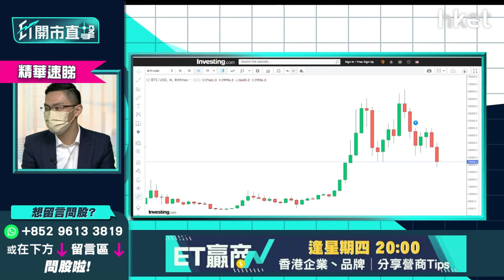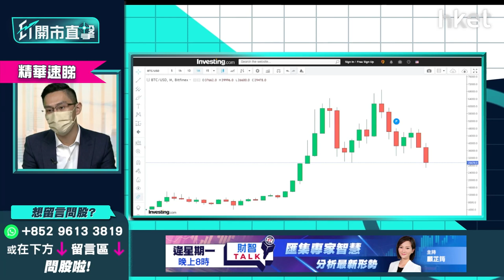【ET開市直擊】（精華）Bitcoin翻身機會多大？解構虛擬貨幣市場動盪兩大主因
加密貨幣市場大地震，一度暴跌99%的衍生加密貨幣Terra（LUNA）最新宣布已暫停交易，比特幣（Bitcoin）繼本周跌破30000美元後，上日再失守28000美元，一度跌至25000美元邊緣，以太幣曾急挫約16%，中薇證券研究部董事黃偉豪（Ravi）分析虛擬貨幣市場動盪兩大主因：

原因一：收水對資產價格構成壓力
過去兩年央行放水令虛擬貨幣炒起，今年收水年加息縮表，對資產價格構成壓力

原因二：虛擬貨幣有相關性  羊群效應同步波動
當一隻幣波動大，牽連其他幣羊群效應同步波動；近年新虛擬貨幣創辦人最初靠炒Bitcoin起家，現時手持不少Bitcoin，現時不同新創的幣大跌，為了撐價要沽Bitcoin。

黃偉豪分析指，虛擬貨幣走勢與大市風險胃納同步，虛擬貨幣波動，料打擊投資者對股市氣氛。他建議想撈虛擬貨幣要等，現時勿心急入場，收水環境下難即時大幅炒起，部分小型虛擬貨幣慢慢消失，虛擬貨幣洗牌後，整個市場才可炒起。

**重溫《ET開市直擊》港匯弱有何影響　港股翻身等幾耐？**